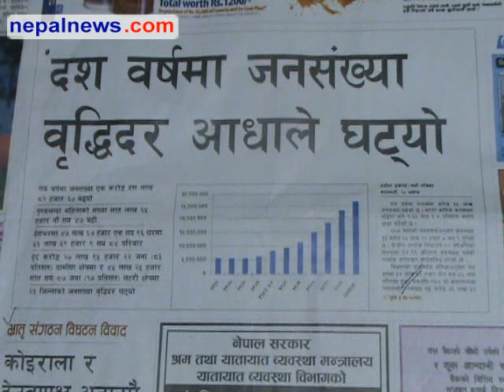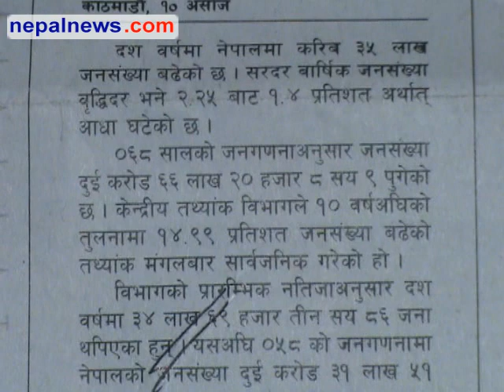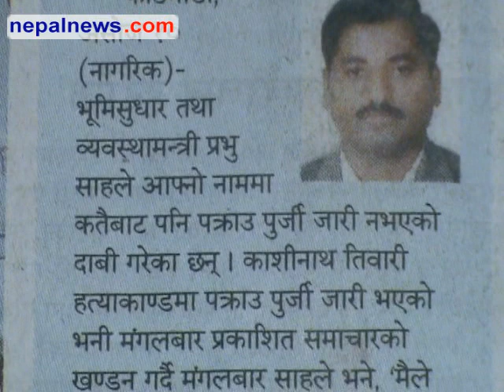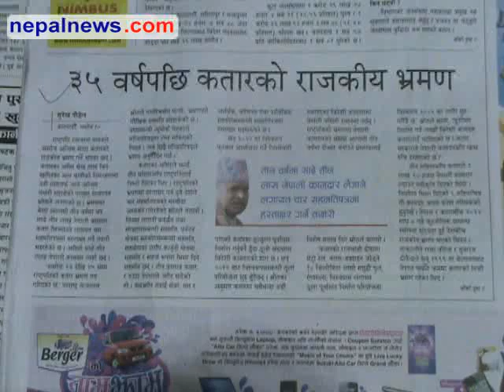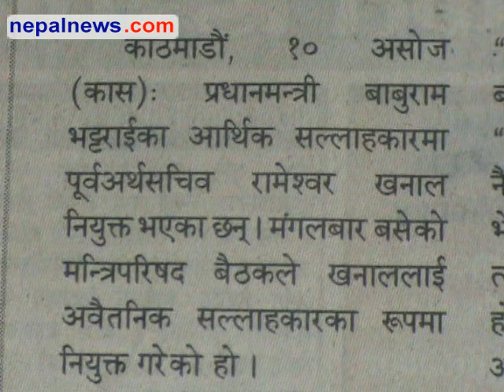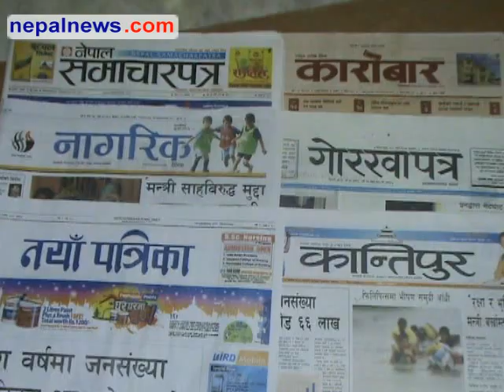September 28 headlines in Nepali dailies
Round up of the major headlines in Nepali media for September 28 2011.

Nepalnews.com, is a leading Internet destination dedicated to bring you news, events, polls, discussions, forums about and from Nepal. Our primary objective is to bring "news as it happens"; quality news which is impartial, timely and independent. Our equally important other objective is to make this a web community for all people around the globe who have any interest, or need any information about Nepal.